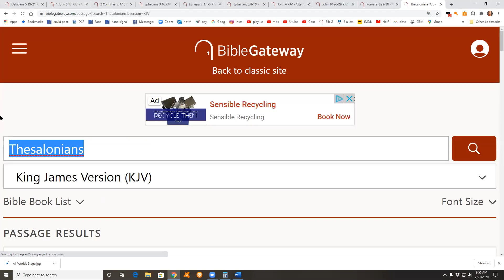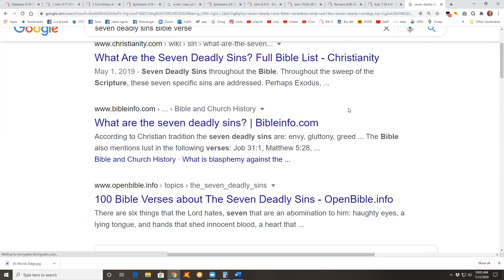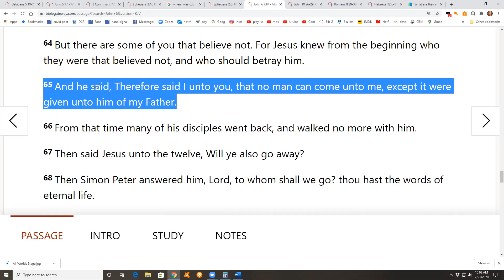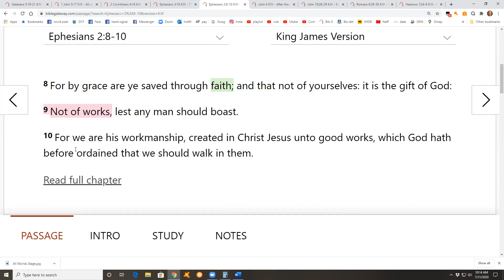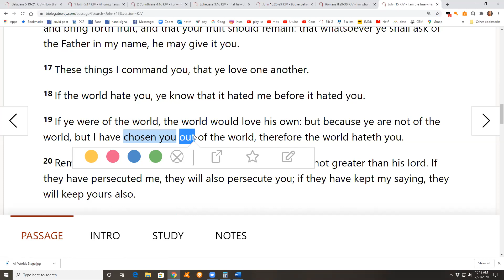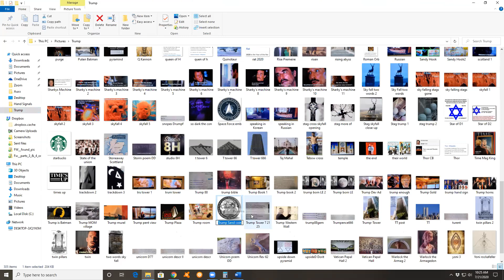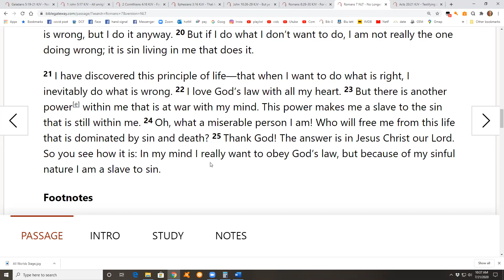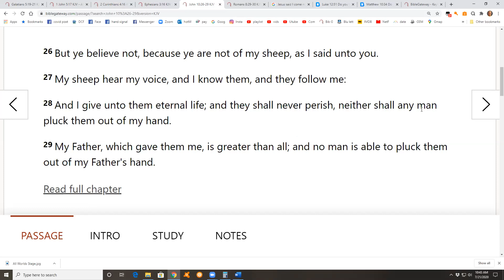SIN: not all sin is deadly; DEEP study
Blue Letter Bible's definition of SIN